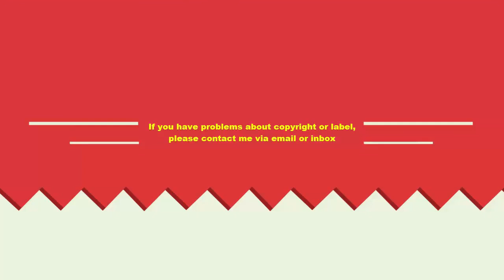Dogs School Training - Dog School Music Motion #5